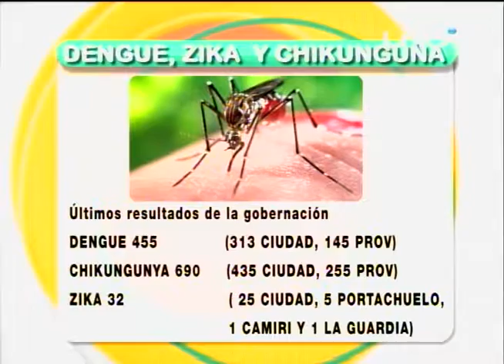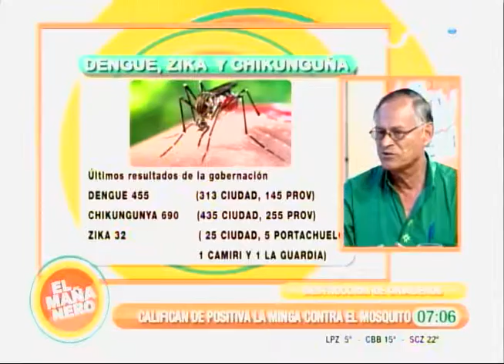MINGA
La Minga de este pasado Domingo 10 de Abril fue todo un éxito y ha creado conciencia en la gente cruceña.